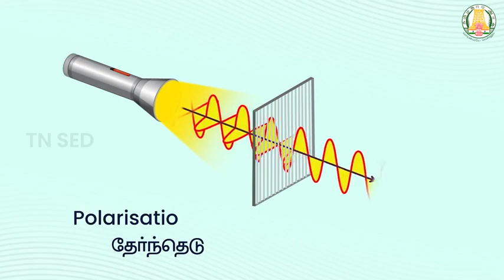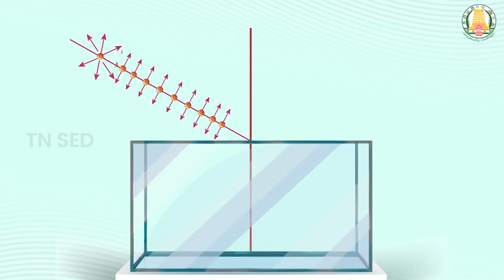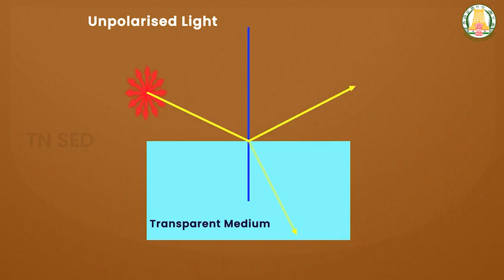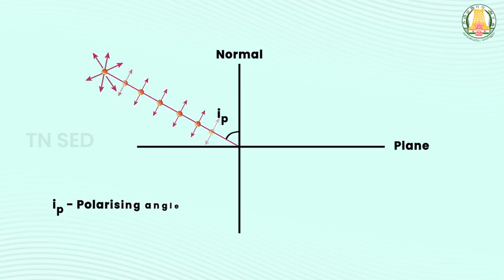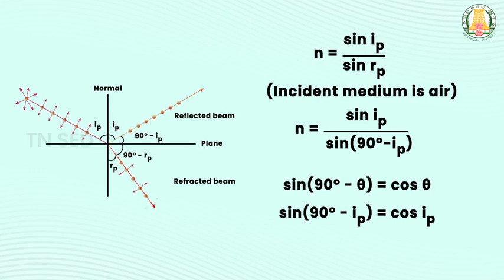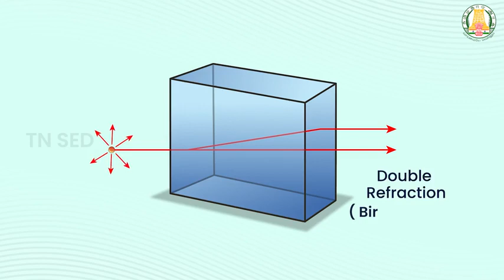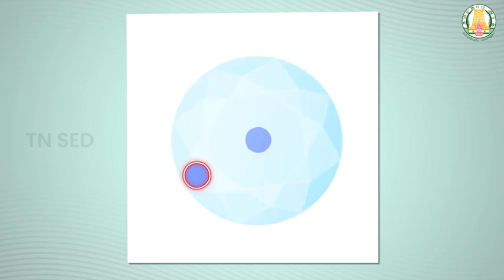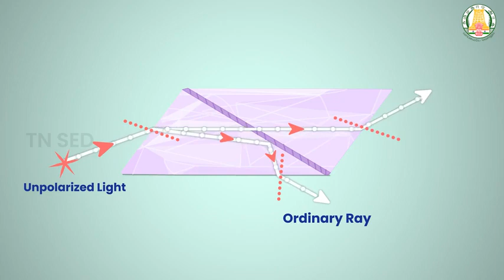Wave Optics I 12 I Physics I Polarisation Techniques